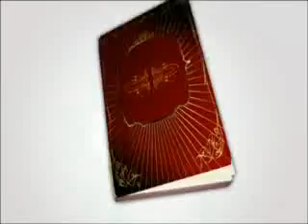HOLD MY HAND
ESTA VIDA NO DURA PARA SIEMPRE (TOMA MI MANO)
ASI QUE DIME QUE ESTÁS ESPERANDO (TOMA MI MANO)
ESTAMOS MEJOR ESTANDO JUNTOS (TOMA MI MANO)
QUE ESTANDO MISERABLEMENTE SOLOS (TOMA MI MANO)

PORQUE YA HE ESTADO AHI ANTES
Y TU YA HAS ESTADO AHI ANTES
PERO JUNTOS PODEMOS ESTAR BIEN.
PORQUE CUANDO SE PONE OSCURO Y HACE FRÍO
NOS ABRAZAMOS EL UNO AL OTRO HASTA VER LA LUZ DEL SOL (Michael jackson)

Paula Navarrete Lehmann